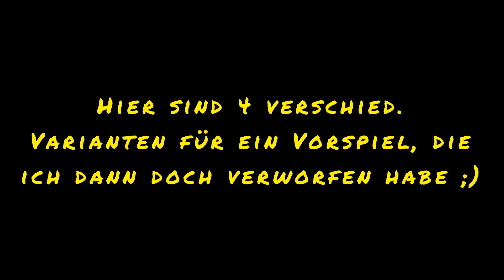Chanson d‘ Hélène ( Making of Video) 4 verschied. Intros - entscheide welches am besten ist!chanson